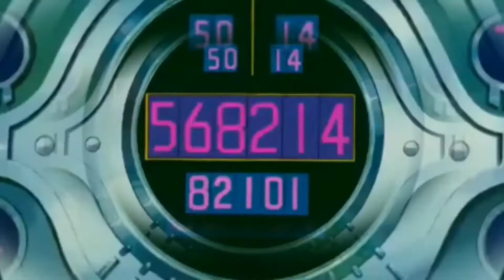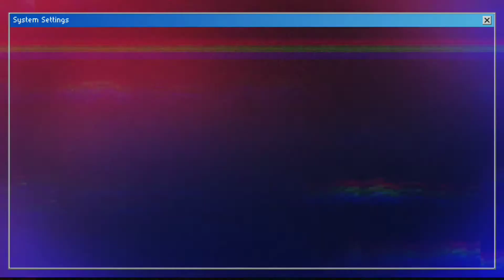Top 10 Most Powerful Character in Doreamon Series.Powerful villains and Heroes in Doreamon in hindi.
In this video we will discuss about Top 10 most powerful character in Doreamon Series. if you want to know about this so please watch this video till the end and also subscribe and like.

(Talk with Smee) search this on Insta

Time Stamps.

00:00 - INTRO

00:17 - ZANDA CLAUS

00:42 - BOW WANKO STATUE

01:07 - TORIHO

01:51 - PHONEXIA

02:12 - MAFUUKA

02:38 - PLS SUBSCRIBE 🥰

02:50 - GOLDEN BEETLE

03:12 - DEMAON

03:33 - DOREAMON

02:55- ELDER JEE

04:18 - SEED SOWER

04:45 - PLS COMMENT AND SUBSCRIBE 🥰